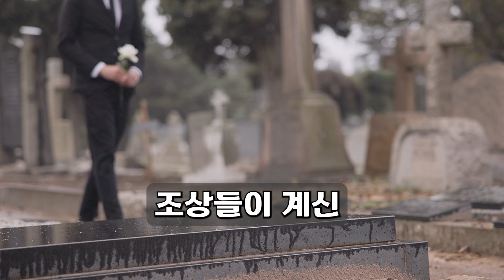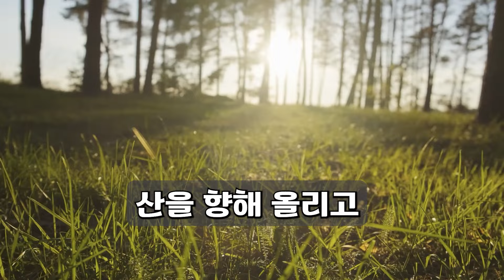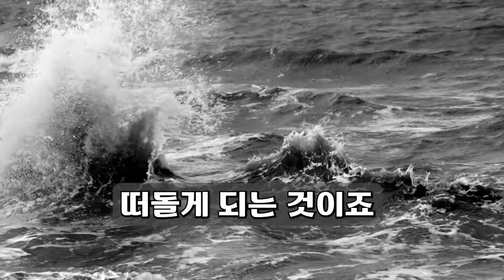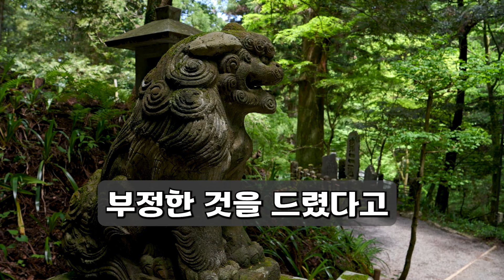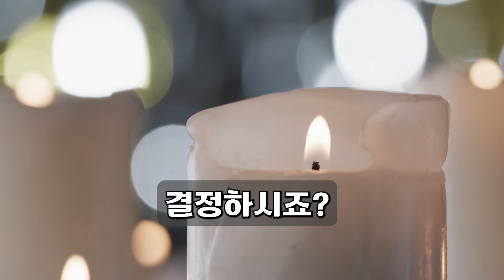산소에 가서 '이것'하시면 조상복이 내려와 부자됩니다 | 풍수 | 대운 | 대박 | 부자 | 재물복 | 추석 |성묘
산소에 가시면 반드시 지켜야 할 것들이 몇가지 있습니다
잘 익히셔서
이번 명절은 제대로 복받은 명절이 되시길 바랍니다

아래 링크로 구매하시면 소정의 수수료를 받을 수 있으며

관정영양제 콴첼 뮤코다당단백 콘드로이친+ 60g, 60정, 5개

뷰카 센트 클래식 대용량 디퓨저 선물세트 플라워샵 510ml 2개

우주오란다 말랑말랑 플레인 강정 30g 18개

LG생활건강 프로폴리스 선물세트 A호 + 쇼핑백, 1개

오뚜기 간편 즉석국 8종 1세트(미역국+우거지+닭곰탕+북어국+미소된장국+육개장+청국장+애호박)